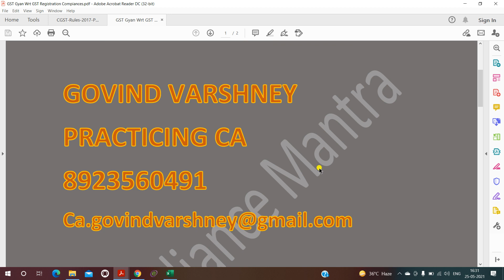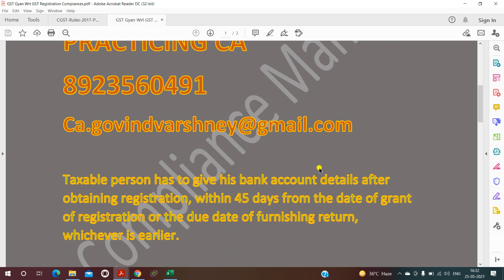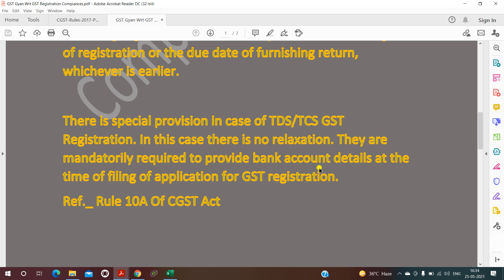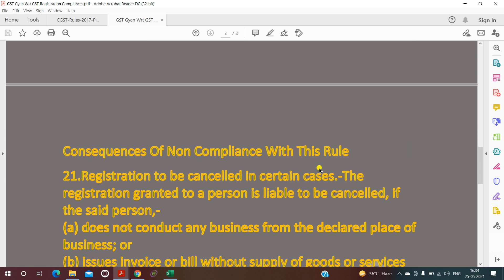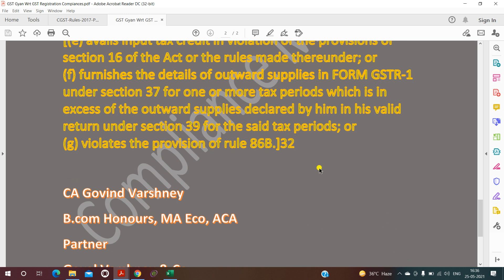GST के इस नियम का पालन सुनिश्चित करे अन्यथा आपका रजिस्ट्रेशन कैंसिल हो जाएगा GST REGISTRATION LAW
KNOWLEDGE RELATED TO GST REGISTRATION RELATED NON COMPLIANCE. BY CA GOVIND VARSHNEY, Chartered Accountant, Team Member Compliance Mantra